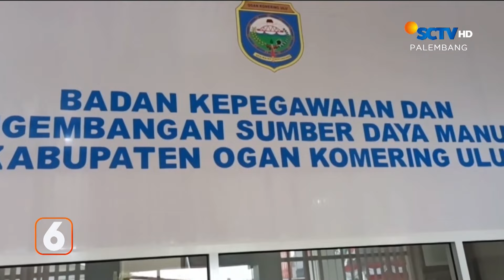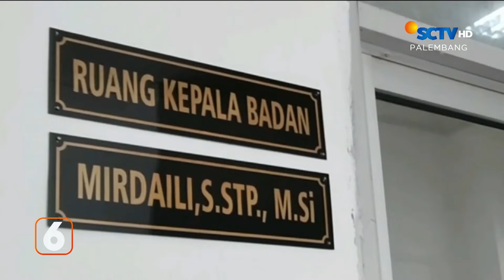Hore, Pemkab Oku Buka Lowongan CPNS dan Pegawai PPPK | Liputan 6 Palembang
Liputan 6 Palembang, 4 September 2024